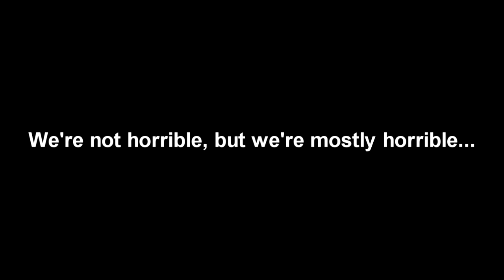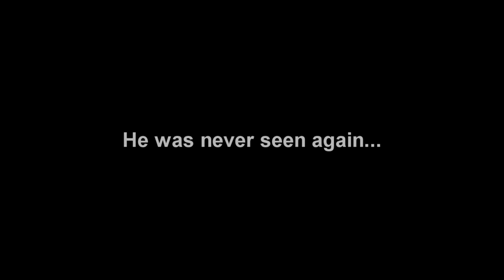Unfinished funny moments, I lost file ;)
The buddy ol' chum ol' pal